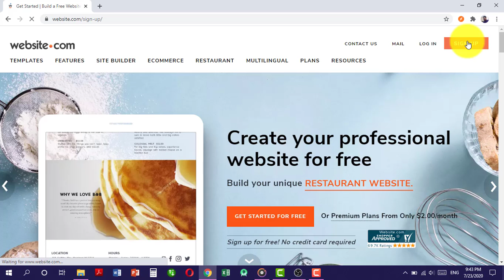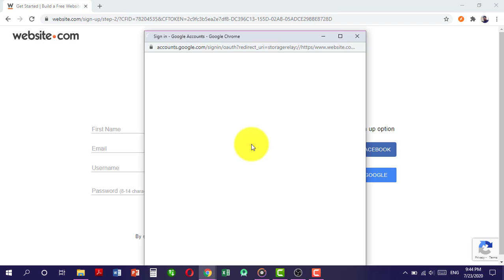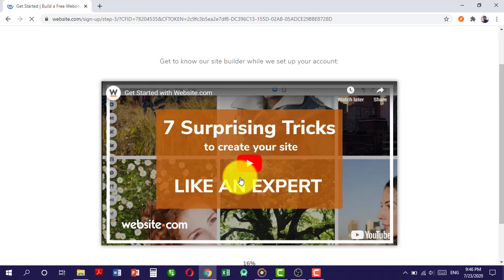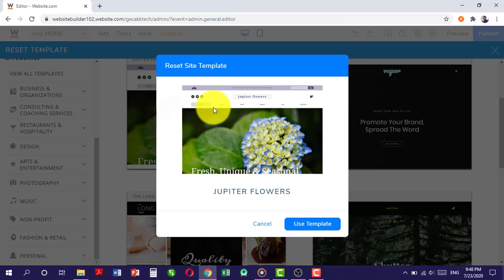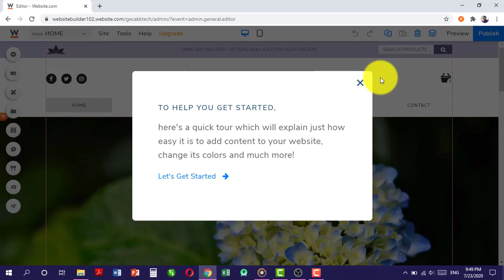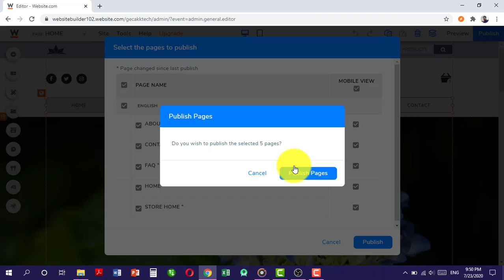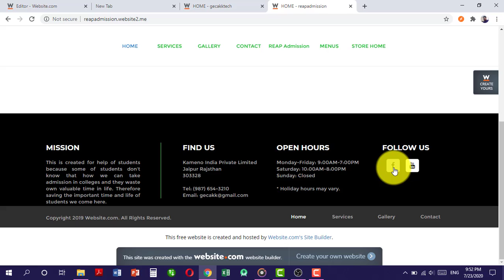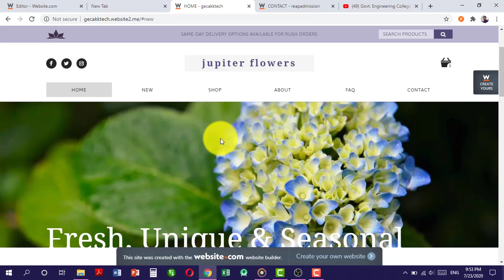How to make a free website step by step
earn mony
Time stamps
0:01
2:00
3:00
4:00
5:00
6:00